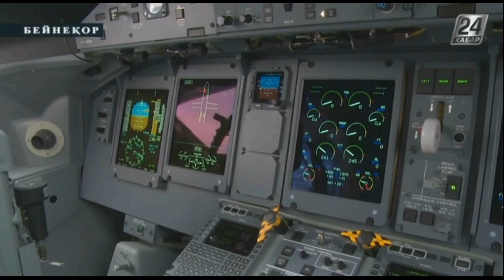Заң жобасы. Халықтың әуедегі қауіпсіздігі